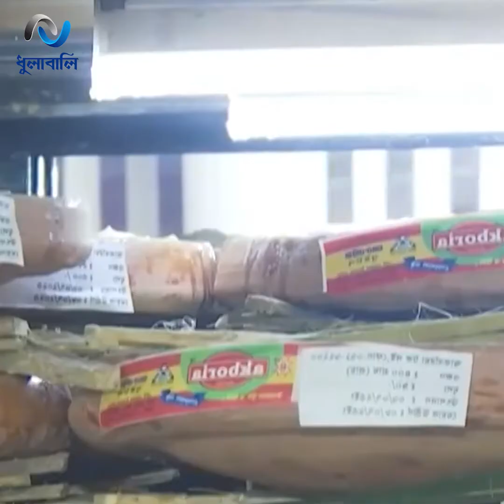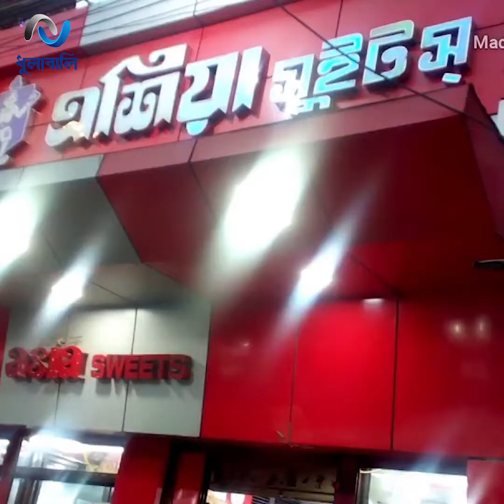ঐতিহ্য ও গর্বের আরেক নাম বগুড়ার দই!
দেড়শ বছর আগে সেই ব্রিটিশ আমল থেকে শুরু! নানা ঘাট পেরিয়ে দই আর বগুড়া এখন সমার্থক হয়ে গেছে! দেশে তো বটেই, কয়েক মহাদেশে ছড়িয়ে পড়েছে এর কদর!